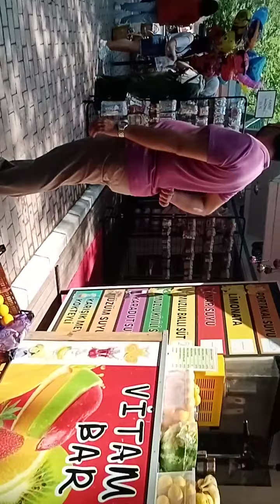ang parrot na masungit😁😁😁